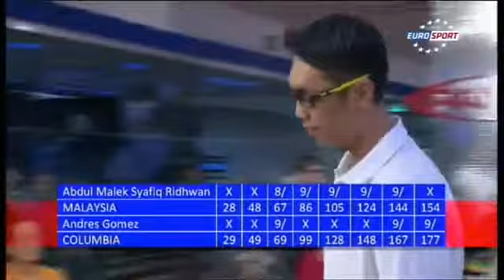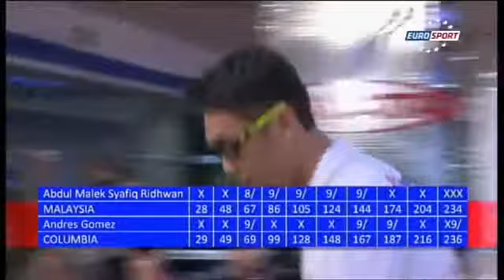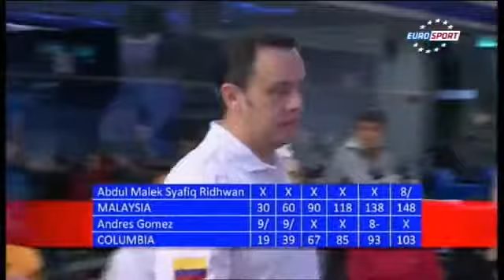2012 QubicaAMF World Cup Wroclaw (P1)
TV Final Eurosport International Wroclaw Poland.

2012 Bowling World Cup December 2, 2012 Eurosport International 2 (April 18, 2013) Women Division Wroclaw Poland. TV Final Eurosport International .

2012 Bowling World Cup December 2, 2012 Eurosport International 2 (April 18, 2013) Women Division Wroclaw Poland.

TV Final Eurosport International Wroclaw Poland. 2012 Bowling World Cup December 2, 2012 Eurosport International 2 (April 18, 2013) Women Division .